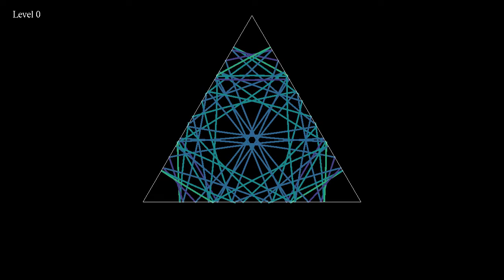Billiard in a von Koch snowflake fractal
Welcome to snowflake week! With winter approaching in the northern hemisphere, there will be a few von Koch snowflake fractal simulations in the next days.
Mathematical billiards describe the frictionless motion of a point particle inside a domain, with perfect reflections on the sides. The trajectory of the particle is the same as for a light ray in a room with perfect mirrors. When the domain has a fractal boundary, it is not at all obvious that a billiard can be defined, because one cannot define a tangent vector to the boundary. It is possible, however, to use polygonal boundaries approximating the fractal one more and more closely. A classical example of this is the von Koch snowflake: staring from an equilateral triangle, one adds, at each step, new equilateral triangles in the middle of each side.
This simulation shows 6 different levels of approximation of a von Koch snowflake:
Level 0: 0:00
Level 1: 0:42
Level 2: 1:24
Level 3: 2:06
Level 4: 2:48
Level 5: 3:30
For each level, 10 000 particles start in different directions from the middle point. They change color whenever they are reflected on the boundary. To avoid numerical problems, the corners have been replaced by very small absorbing circles, slightly decreasing the number of particles as time goes on.
Such a simulation was wished by a viewer quite a while ago, and at that time I did not see an easy way of coding it. But since then, I have improved my code, in particular by using a feature of C called structures, which make it possible to code these more complicated boundaries without too much effort.